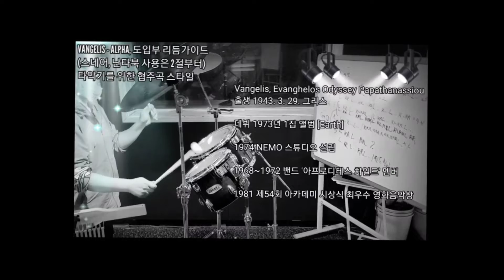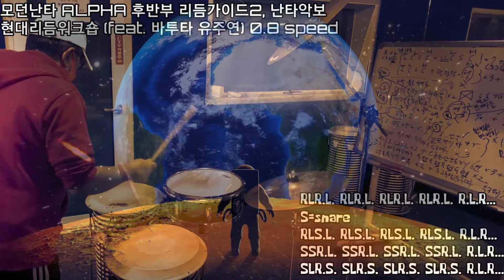모던난타 ALPHA 후반부 리듬가이드2, 난타악보 현대리듬워크숍 (feat. 바투타 유주연) 0.8 speed